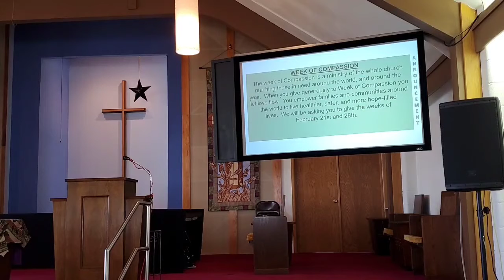Have You Not Heard? Isaiah 40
Welcome to worship at Northwest Church.